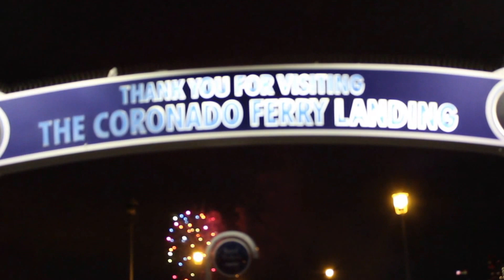Somkhith-4th of July 2016 Celebrations around San Diego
This video is about Somkhith-4th of July 2016 Celebrations around San Diego